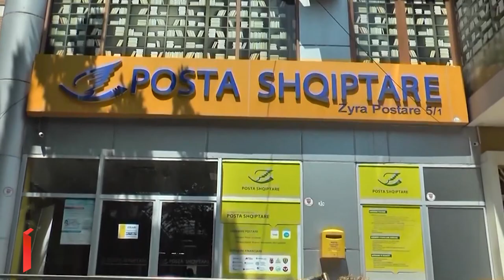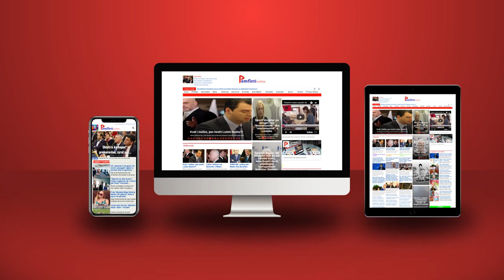Drejtori i Postës Shpat Kolgega mashtron me pasurinë, 100 mln lekë dhe shtëpi duke shitur shrepëse